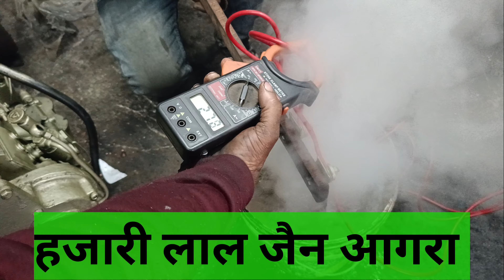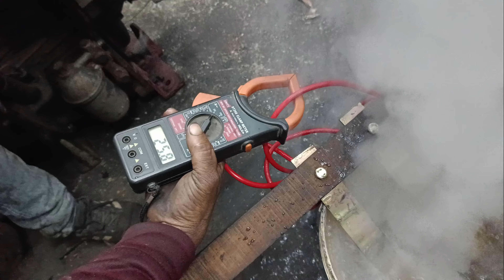EICHER K GENRETOR SASTE DAMON PAR UPLABDH AGRA ME HAJARI LAL JAIN TRACTOR PARTS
TRACTOR ENGINE
EICHER ENGINE
MASSY ENGINE
FARMTRACK ENGINE
FORD ENGINE
HEVY GENRETOR
TRACTOR SPARE PARTS
TRACTOR TYRE
TYRE THOK RET M
AGRA TYRE SHIVAM
HJAARI LAL JIAN
DELHI SE BHI SASTE ENGINE
PATIYALA MARKET SE BHI SASTA ENGINE
BHARTA M SABSE SASTE ENGINE
PURANE ENGINE
NAYE ENGINE